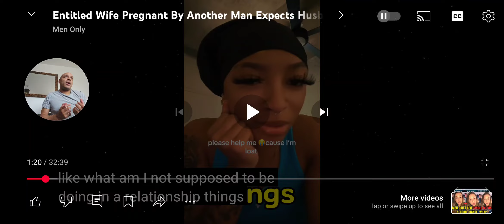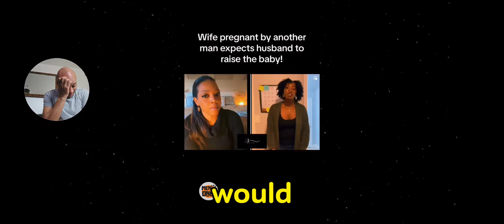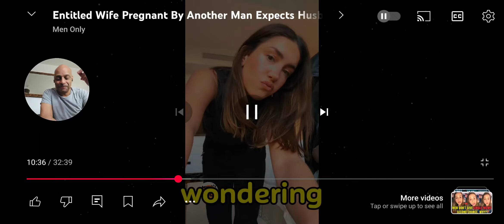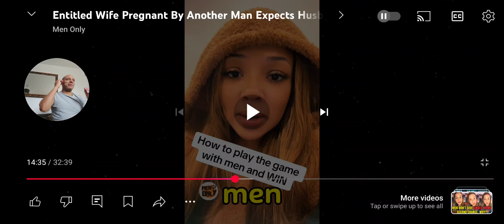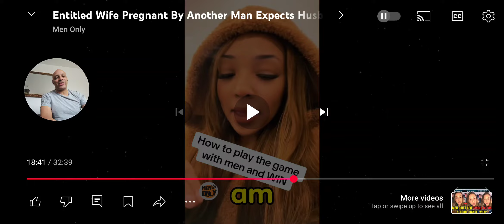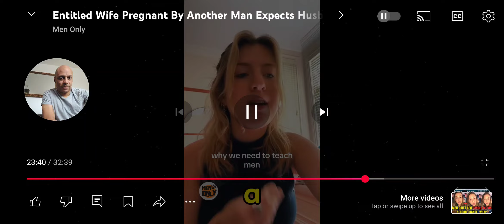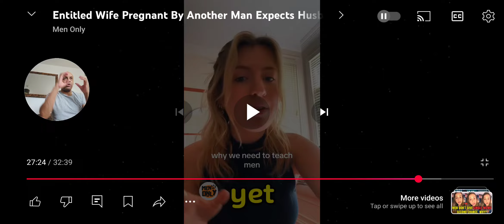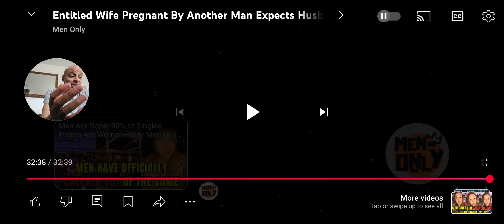Wife pregnant by another man, expects husband to raise the baby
0:00 Introduction
0:48 Story one begins (traditional woman wants a man)
1:35 feedback
3:06 narrator speaks
4:15 feedback on narrator
4:53 narrator continued
5:25 story two begins (wife pregnant by ano t her man expects husband to raise baby)
8:04 feedback story 2
8:27 story 2 continued
10:33 narrator feedback
11:58 im not interested in staying single..
12:54 story 3 begins (woman contemplating how many dates until kiss)
13:53 feedback
14:28 narrator feedback
15:55 story 4 begins (how to play the game with men)
16:55: feedback (don't get advice from strippers and women who don't like men)
17:39 story continues (become like a man)
18:31 more story (cut romantic notions of men)
20:37 feedback so far (etiquette of how relationships start)
21:44 more story (men are sexually motivated and switch off emotionally)
23:03 feedback (outcomes)
23:48 more advice from speaker (how to play "the game" with men)
25:37 feedback from host
26:34 feedback from me
27:07 story 5 begins
28:05 narrator feedback
29:00 my feedback
29:42 story 6 begins (males lack social skills)
32:23 feedback
34:34 feedback from host
37:01 story 7 begins (wants a traditional man)
37:28 feedback
39:42 feedback from host
41:00 concluding thoughts
End